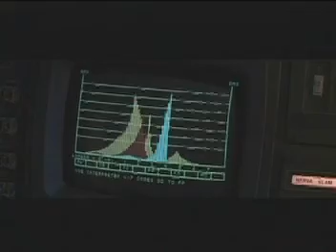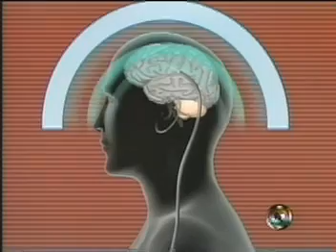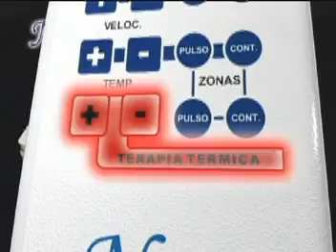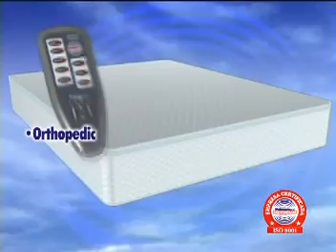Nippomag - Portfolio - English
Portfolio Nippomag English - Understand how the products for your health - See our products

Nippomag